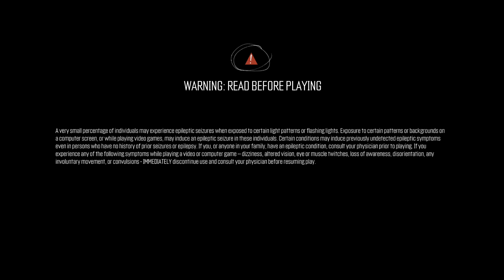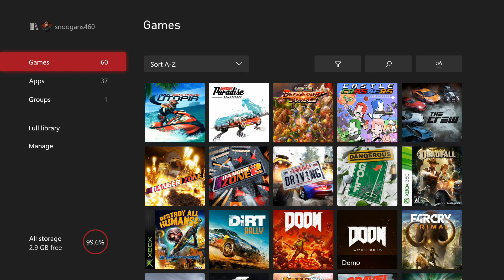The Crew: Ultimate Edition - XBOX ONE (2014, UE-2016) / Footage 5